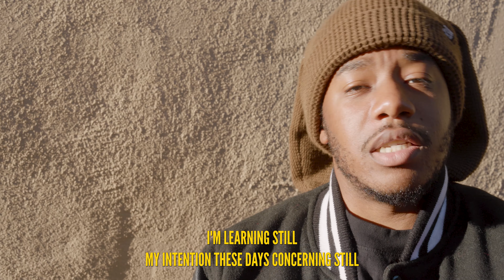LaRussell, Skeyez - All The Above [Visualizer] | Live At The Estate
Official Live Performance of All The Above performed by LaRussell
Producer: Skeyez
Recording Engineer: Chowmein
DP: Tietta
Cam Ops: Splash
Production: Good Compenny
Location: The Estate (Vallejo, CA)